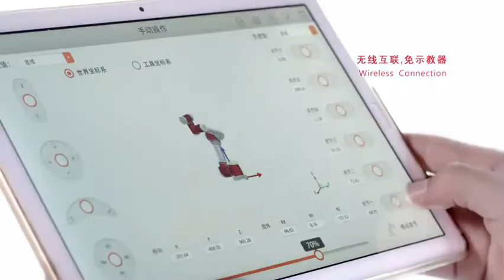JAKA ZU 7